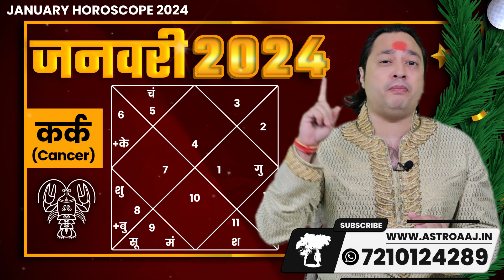Kark Rashi January Rashifal 2024 : Cancer Monthly Prediction 2024 | Pt Prakash Joshi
Rashifal 2024 : मेष Rashi Ke Liye Kaisa Rhega Saal 2024 | Aries Horoscope 2024 | Pt Prakash Joshi
Rashifal 2024 : कर्क Rashi Ke Liye Kaisa Rhega Saal 2024 | Cancer Horoscope 2024 | Pt Prakash Joshi
Rashifal 2024 : सिंह Rashi Ke Liye Kaisa Rhega Saal 2024 | Leo Horoscope 2024 | Pt Prakash Joshi
Rashifal 2024 : कन्या Rashi Ke Liye Kaisa Rhega Saal 2024 | Virgo Horoscope 2024 | Pt Prakash Joshi
Rashifal 2024 : तुला Rashi Ke Liye Kaisa Rhega Saal 2024 | Libra Horoscope 2024 | Pt Prakash Joshi
Rashifal 2024 : मीन Rashi Ke Liye Kaisa Rhega Saal 2024 | Pisces Horoscope 2024 | Pt Prakash Joshi

Is Video Ham Janenge ki Kaisa Rhega mesh se meen rashi ka January 2024 ka Rashifal. Mesh se Meen Rashi Ke logo ke liye, Yh VIdeo Pt Prakash Joshi Ji Dwara Bnaya Gyan Hai. Hmare Channel KGS Astro Ko Jyada Se Jyada Subscriber & Share Jrur Kre. Monthly Horoscope Januiary 2024 Ki Poori Jankari hmare channel pr upload ki gyi hai. Kripya apni rashi Ke Anusar Video ko Poora jrur dekhe.

We are passionate astrologers who love sharing our knowledge and insights with our audience. Our goal is to provide you with accurate and valuable information about astrology, helping you navigate the cosmic influences that shape your life.
     At our channel, you'll find a wide range of astrology-related content, including horoscope readings, birth chart interpretations, astrological forecasts, zodiac sign compatibility, and much more.